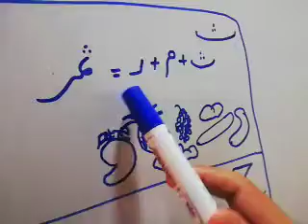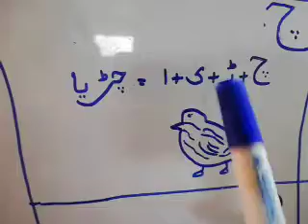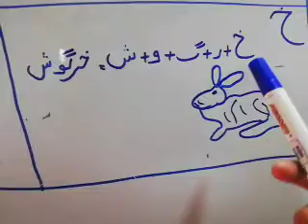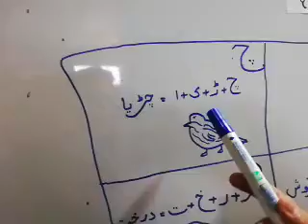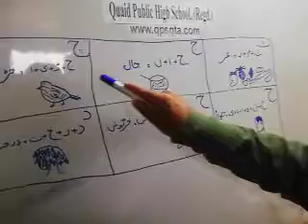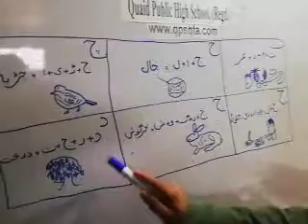Nursery Lecture 02 Urdu